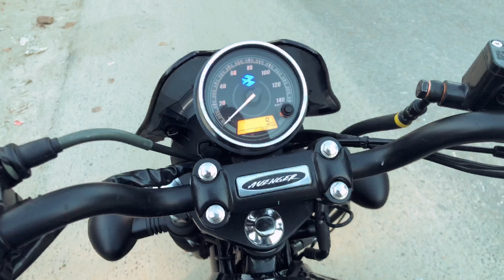New Bike কিনিব গলো😍 Youtube ৰ টকাৰে নেকি😅Full video চাওক🔥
Video highlights

Youtuber
Youtuber assam